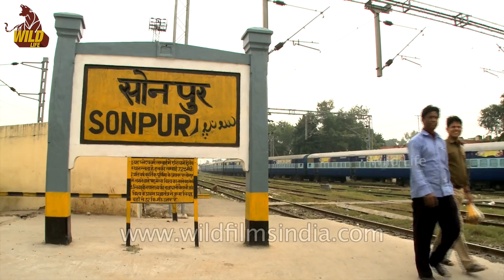Mammals | Sonepur Mela | Asia's Biggest Cattle Fair | Cattle in India | Wildlife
Mammals: Sonepur Mela is An Asia's Biggest Cattle Fair in Bihar. Wildlife brings you Cattle in India Videos.